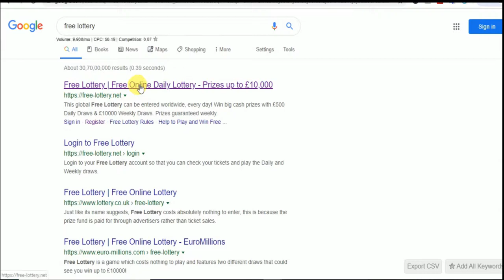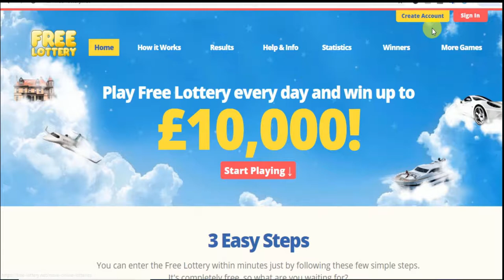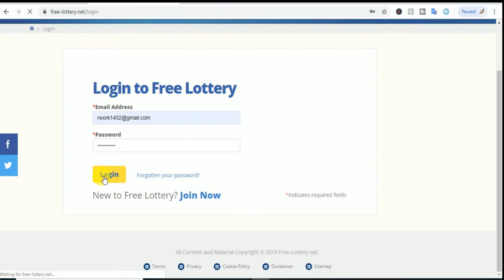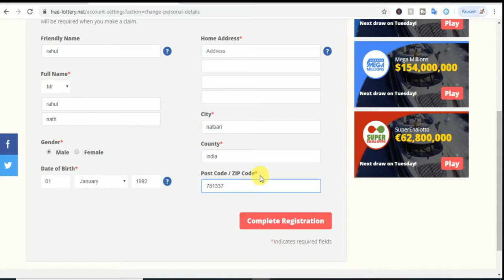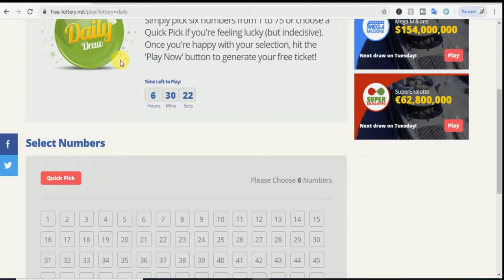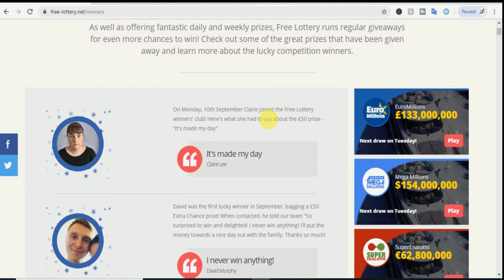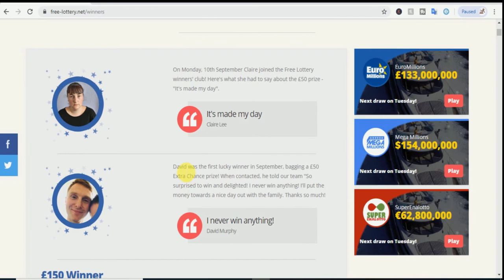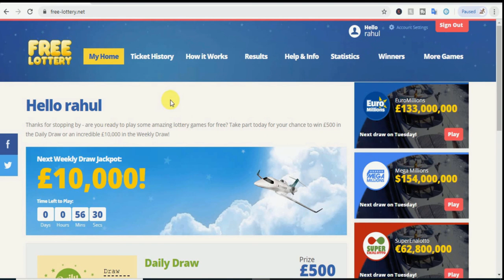free lottery with earn money|মোবাইলেৰে বিনামূলীয়া Ticket কাটি আপোনাৰ ভাগ্যখন পৰীক্ষাৰ কৰক/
এই video টো আপোনালোকে জানিব কেনেদৰে মোবাইলৰ সহায়ত ৫ মিনিটৰ ভিতৰত online ৰ মাধ্যমেৰে বিনামূলীয়া ticket কাটি আপোনালোকৰ ভাগ্যখন পৰীক্ষা কৰিব পাৰে, এই  app টো সকলোৰে বাবে বিনামূলীয়া ।